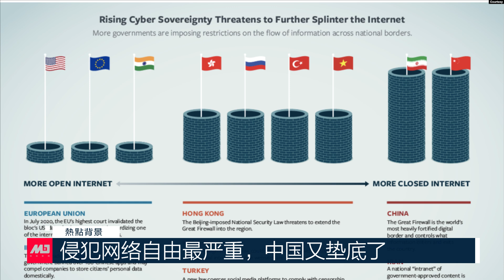习近平咳嗽震惊中外，中国网民：总加速师不能有事；习王真的翻脸了？美国制裁警告，点名10中共官员；蚂蚁金服列入美国制裁黑名单；侵犯网络自由最严重，中国又垫底了 | 热点背景（20201015）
美国制裁警告，点名10名中共官员
蚂蚁金服列入美国制裁黑名单
习近平咳嗽震惊中外，中国网民：总加速师不能有事
习王真的翻脸了？
蓬佩奥：美国增设西藏问题特别协调员
侵犯网络自由最严重，中国又垫底了